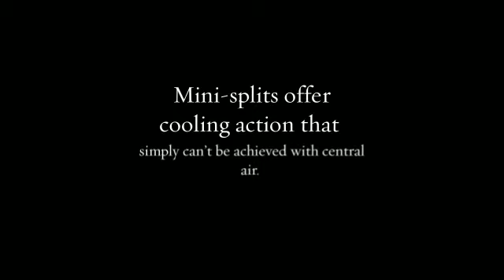Mini Split Air Conditioner Reviews in Mini Split Warehouse.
Mini Split Air Conditioner Reviews. For homes without ducts, this can mean getting rid of those baseboard heaters, resulting in year-round energy savings.